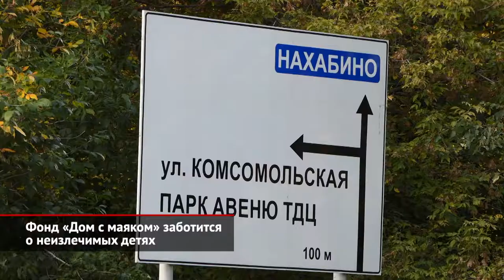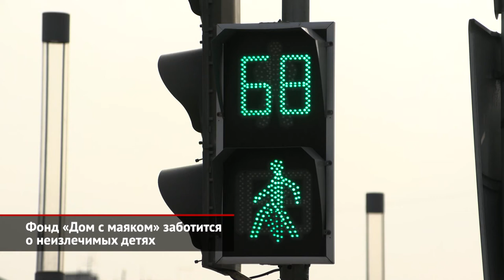Фонд «Дом с маяком» заботится о неизлечимых детях | Новости с колёс №1171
Более шести лет «Дом с маяком» поддерживает детей и подростков с неизлечимыми болезнями. У проекта несколько направлений: благотворительный фонд, а также хосписы в Москве и Подмосковье. Заботиться о подопечных сотрудникам учреждения помогают партнёры, в числе которых — компания Suzuki.